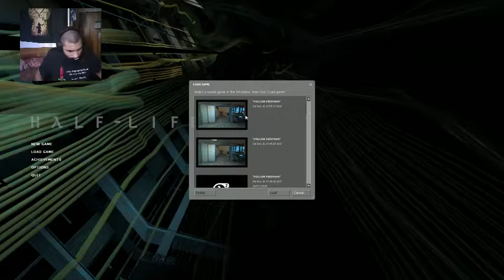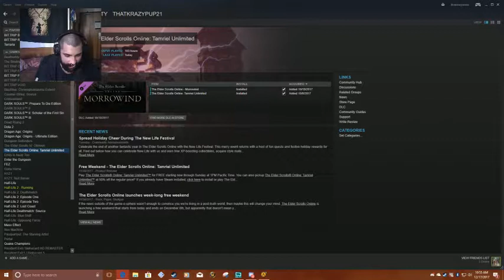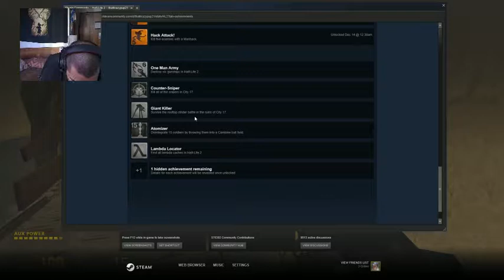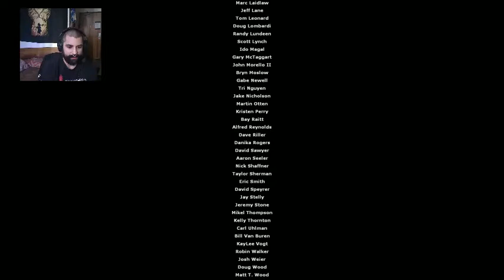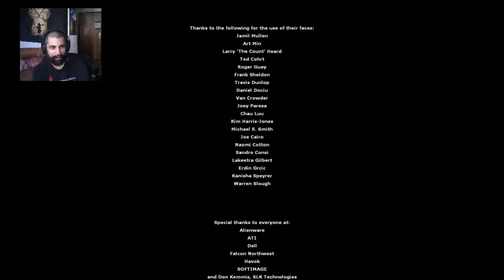THE FORGOTTEN SERIES - Half-Life 2 Finale/Half-Life 2 Episode 1 Intro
This video includes the raid on the citadel, the finale for Half-Life 2 and the intro to Episode 1. I tear shit up!